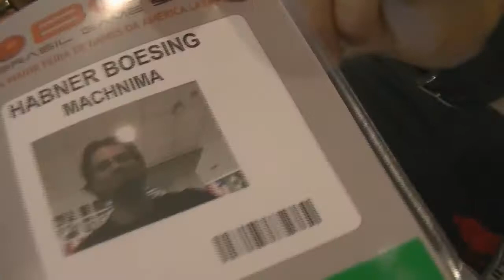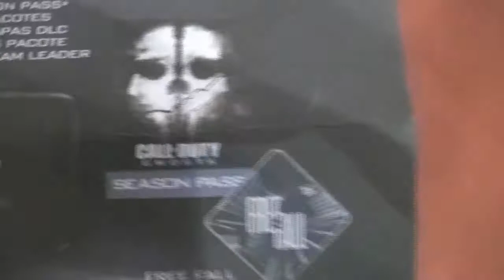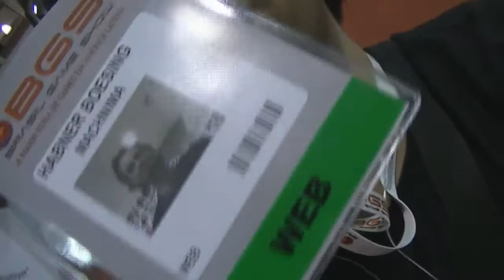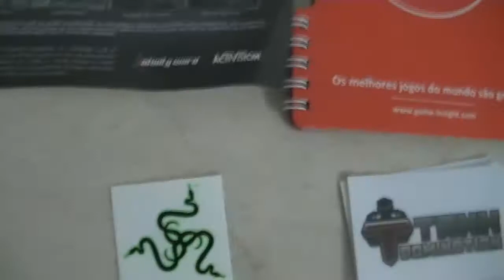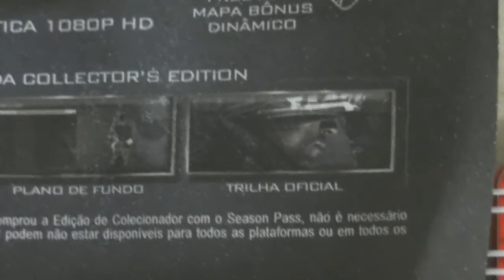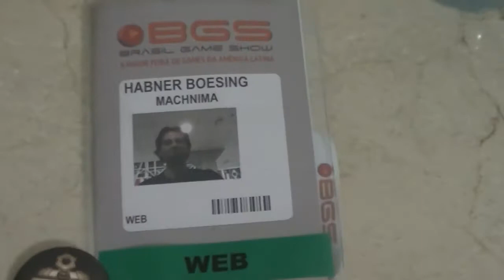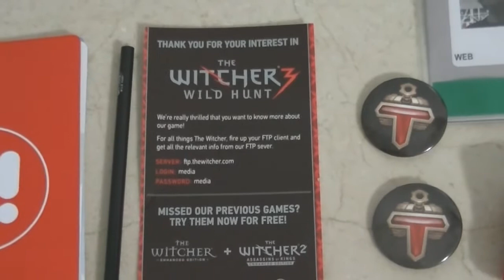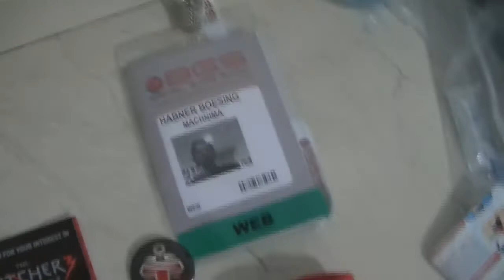Diário BGS #3 |26/10| - Ganhei Um COD GHOSTS! The Witcher 3, Mad Max e muito mais!!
Vou fazer pequenos vlogs de cada dia da BGS, trazendo pra vocês o que rolou de melhor por lá!

No terceiro dia, 26/10, teve muitas novidades, principalmente a promoção do novo Call of Duty Ghosts, o qual forneceu o pacote completo Prestige Edition para os 500 primeiros que testassem o jogo.

Outro destaque também foi a conferência da Sony sobre o jogo Mad Max, que sairá para PS4 e foi exibido com exclusividade uma gameplay do pré-alfa demonstrando aspectos principais do jogo, além de uma coletiva em que o desenvolvedor respondeu a perguntas do pessoal.

Com último destaque é possível apontar o desenvolvimento do The Witcher 3, que também parece estar incrível. Confira o vídeo onde dou maiores detalhes! :)

►►►►►►►►CONTATO◄◄◄◄◄◄◄◄